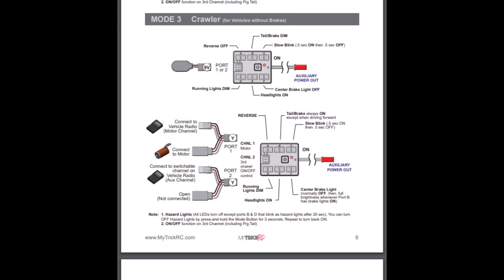Redcat Gen8 Scout II Axe Edition: Stage 2 - Paint, Vinyl, Emblems, Lights, Scale Details & Magnets.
Continuation of this build focusing on body work & lighting.  First off, I install some magnets for the body mounts.  Then, I add some paint graphics as well as vinyl decals from Club5 Racing.  I also add a bit of scale detail with some RC4WD gear and body details from Club5 Racing.  Last is the My Trick RC Light kit and controller.

0:00 Build Overview
1:01 Magnetic Body Mounts
6:05 Paint Work
7:15 Vinyl/Emblems
9:27 Mirrors/Handles/Details
13:07 Wipers/Antenna
15:45 Lighting Install
25:30 Final Weigh-in
27:35 Outro